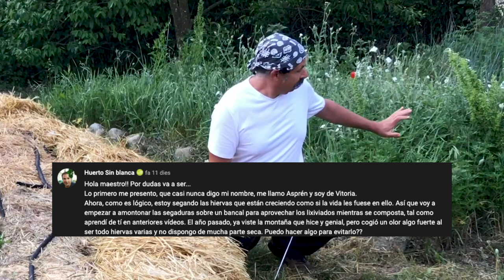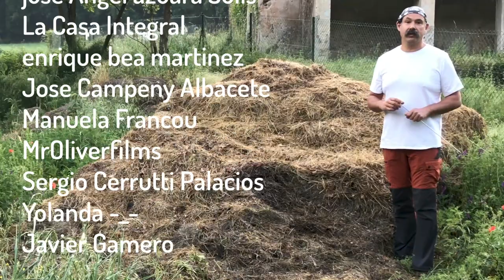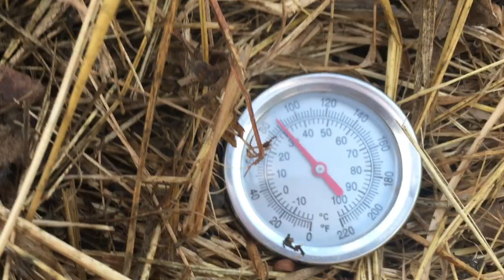Compost con césped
Elaborar compost con césped puede ser muy lento porque el proceso arranca con mucha fuerza pero se estanca cuando consume el agua que contiene la pila.
La solución es muy sencilla.

Índice
00:00 Inicio
00:11 El problema del olor
00:43 Haz compost en los bancales de cultivo
01:10 Primeras patatas en acolchado
01:25 Gracias por tu apoyo al canal
01:57 Particularidades de compostar césped y siega
04:18 Cuando el compostaje se estanca
05:28 Materia seca para compostar césped

Abónate al canal por menos del precio de un café al mes y contribuye a publicar nuevos contenidos: